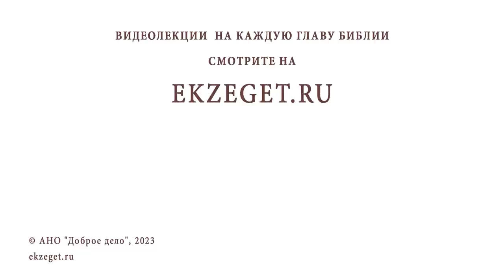ВСЕГДА ЛИ СКОРБИ ПО ГРЕХАМ ? Протоиерей Андрей Овчинников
Команда Экзегет.

В сегодняшнем видео на библейском портале Экзегет вместе с протоиереем Андреем Овчинниковым отвечаем на вопрос: "Всегда ли скорби по грехам?"

🔸  Совесть человека
🔸  Причины страданий
🔸  Попущение Божие
🔸  Крест скорбей
🔸  Утешение. Близость Господа